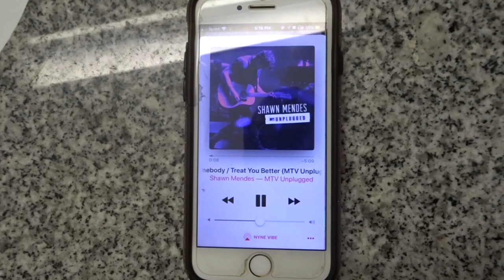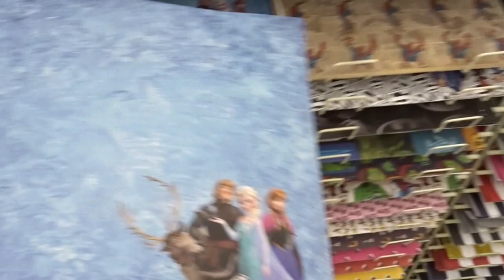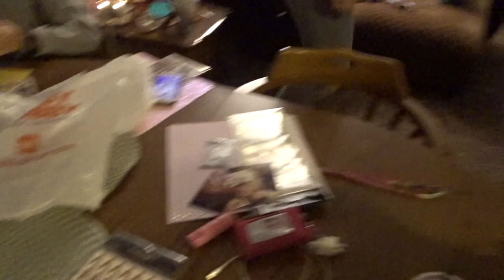College Day in my Life: Makeup Routine, What I eat, and more!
Hope you guys liked this weeks video. My goal is to show you guys what I do in my day to day life and show some of my younger viewers what college is really like. If you have any video requests for me comment those down below!